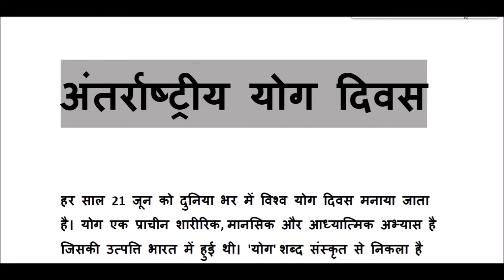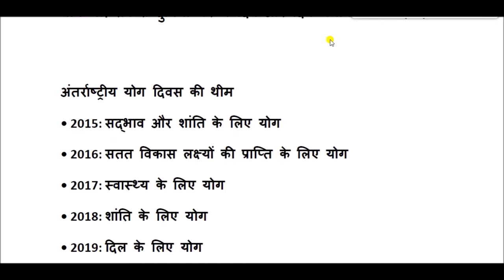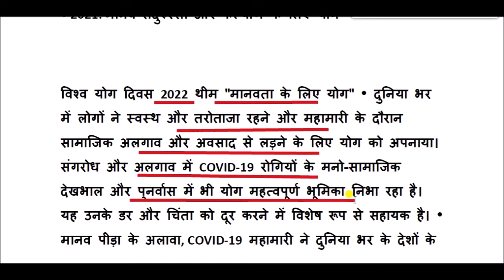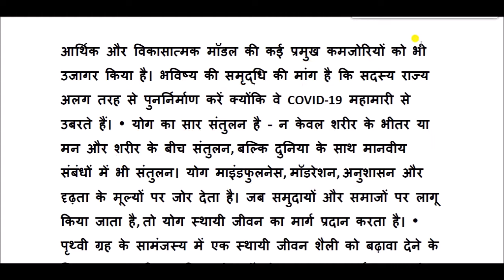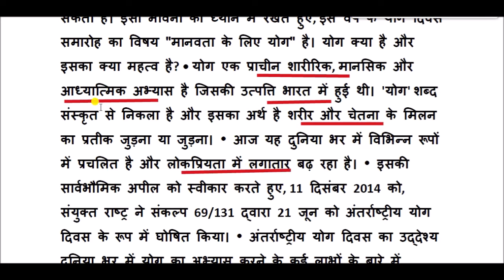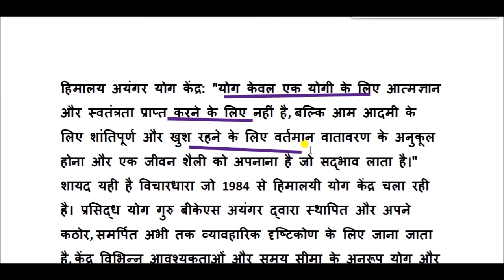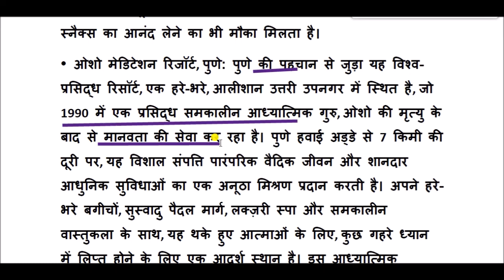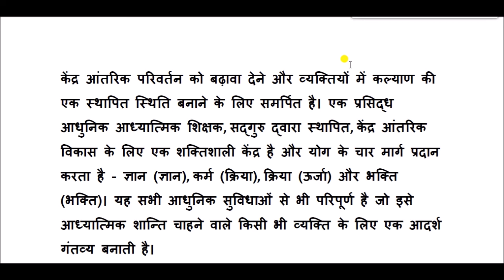International Day of Yoga || अंतर्राष्ट्रीय योग दिवस || yoga day history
yoga day history for All Competitive Exams like SSC, Railway, IB, Bank, UPSC, BPSC, MPSC, PCS, etc.